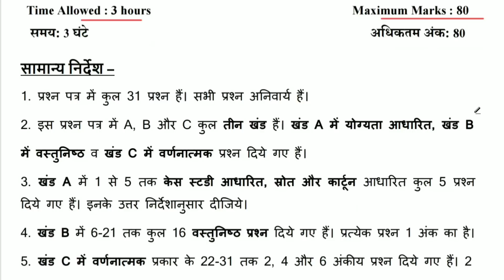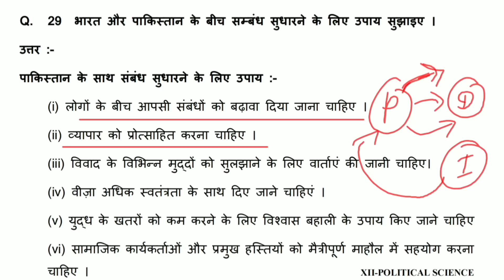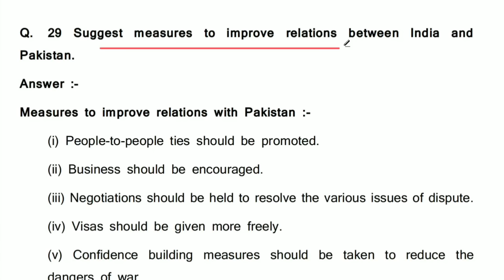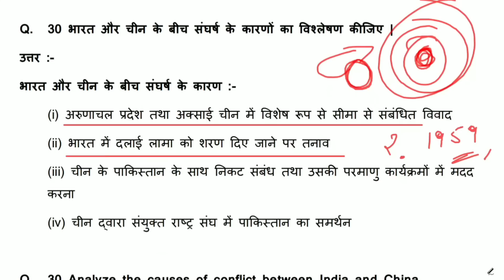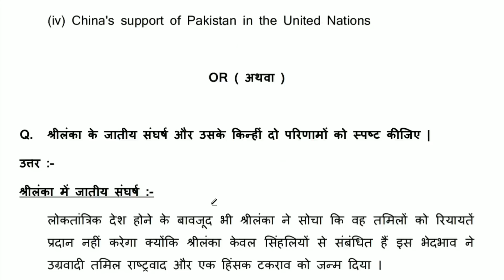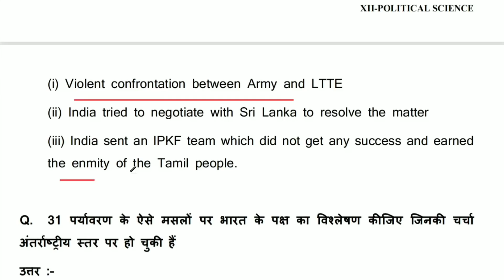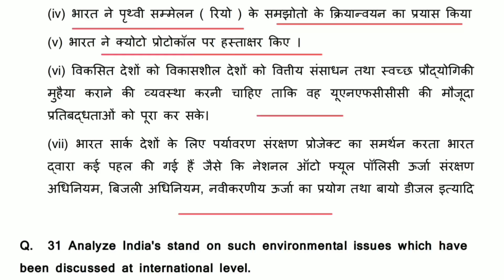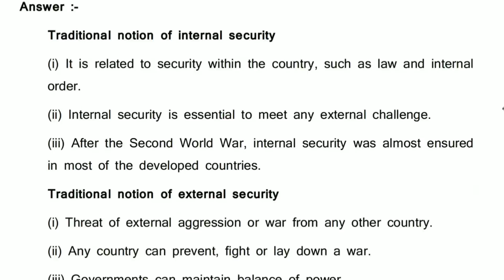class 12 political science mid term sample paper 2022-23 | class 12 mid term paper 04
Query solved in this video :
class 12 mid term question paper 2022-23
class 12 political science term 1 sample paper
class 12 political science mid term sample paper 2022-23
class 12 political science mid term question paper
class 12 political science mid term question paper 2022-23